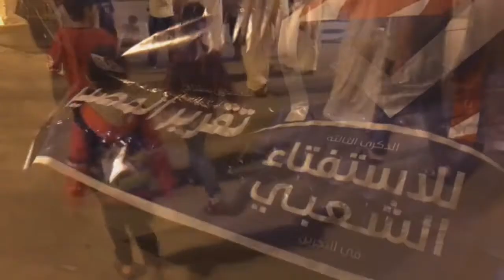مسيرة في أبوصيبع تؤكد على حق الشعب في تقرير مصيره 24/11/2017 Bahrain